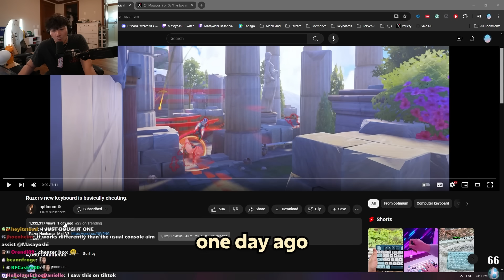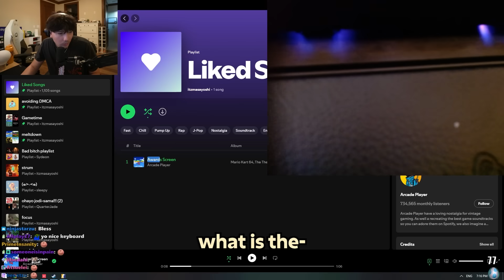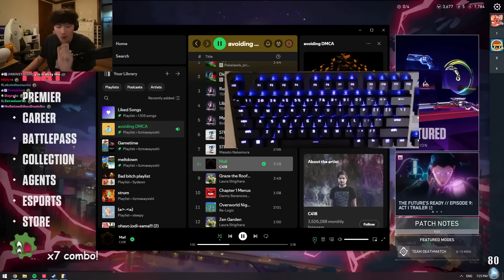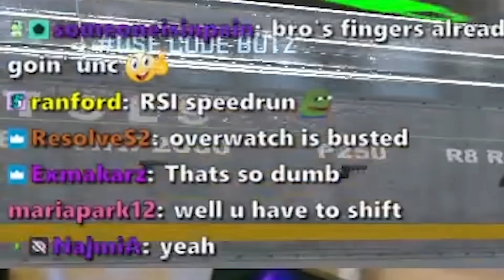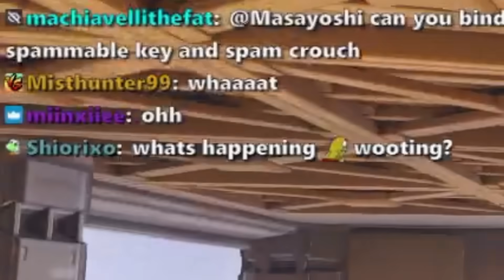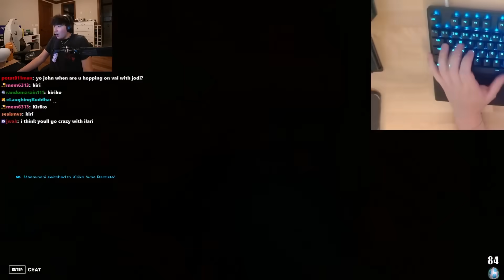Is this keyboard REALLY cheating?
is using the new Razer Huntsman V3 cheating?